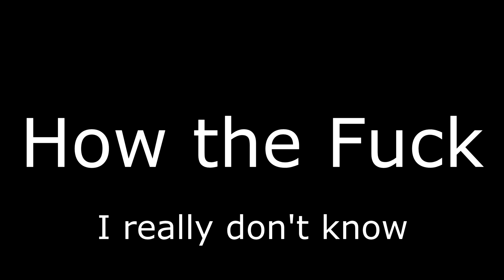Among Us... But I Throw and Still Win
Twitch.tv/HeyItsChristian
Twitter.com/HeyItChristian